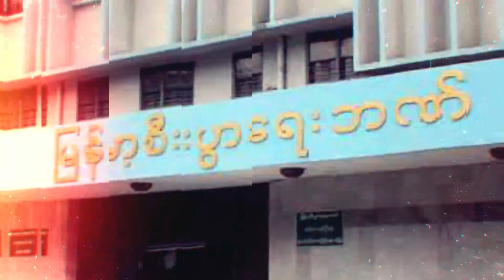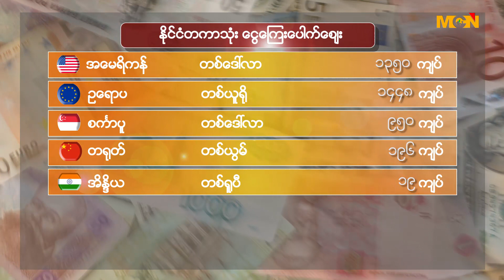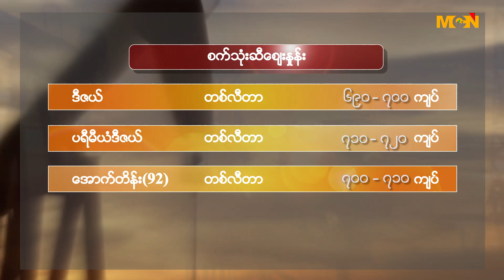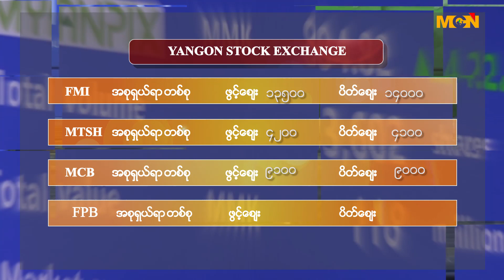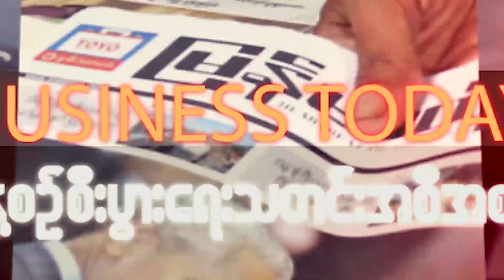2017 JANUARY 25 WEDNESDAY BUSINESS TODAY